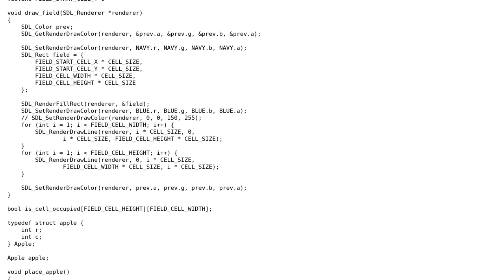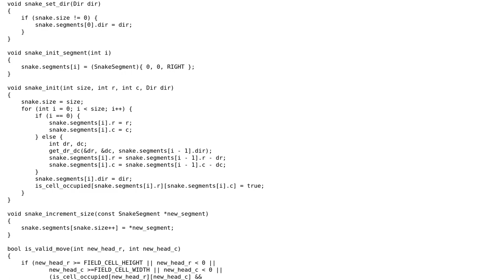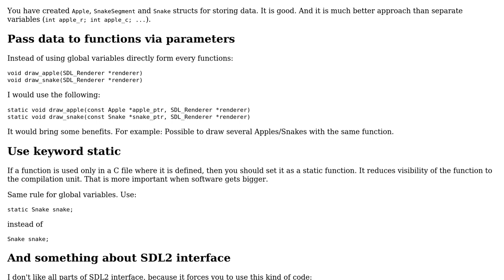Implementation of snake game using sdl2 and c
With thanks & praise to God, and with thanks to the many people who have made this project possible! You are responsible for your own actions.